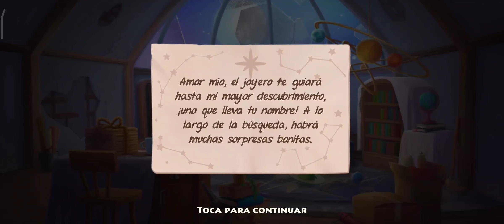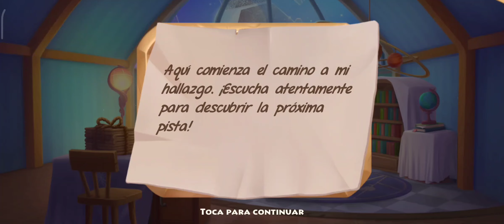Las 3 Criaturas 👹 | Capítulo 44 | Gardenscapes